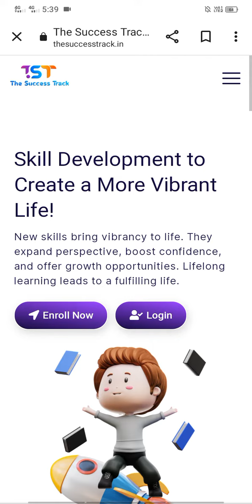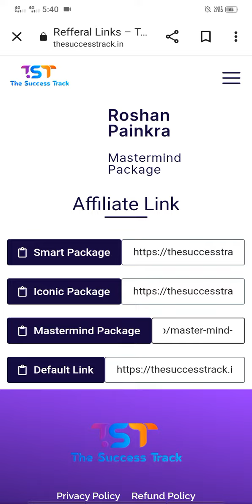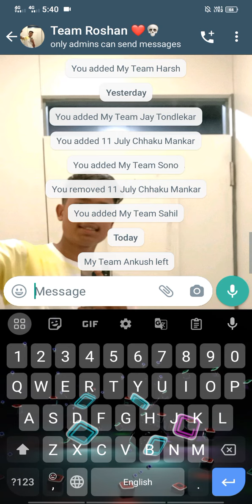How To Create The success Track I'd ll How To Join The Success Track ll I'd kaise banaye TST 🚀🤯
😇(Roshan painkra)

1. This video has no negative impact on the original works (It would actually be positive for them)
2. This video is also for teaching purposes 3. It is not transformative in nature.
4.I only used bits and pieces of videos to get the point across where necessary.
5. Some images are also used just for giving the clearance about the topic to the viewers.

Short
Shorts
You tube shorts
Yt shorts
You tube shorts video
Short short

◉ Name:-  Roshan painkra
◉ From - Chhattisgarh ( INDIA ) : [ Thanks ]